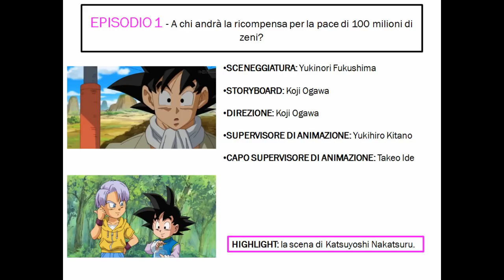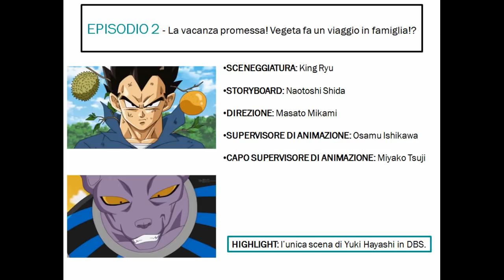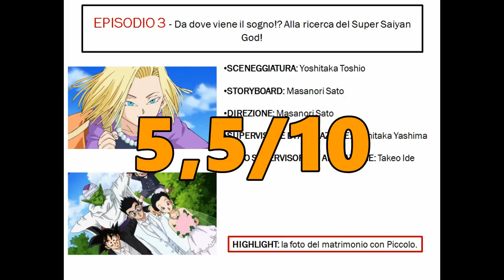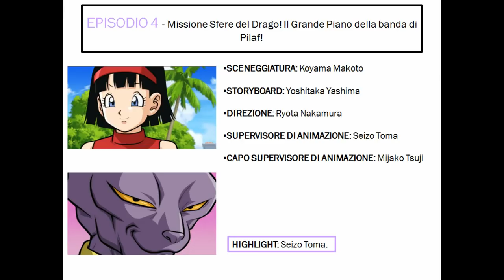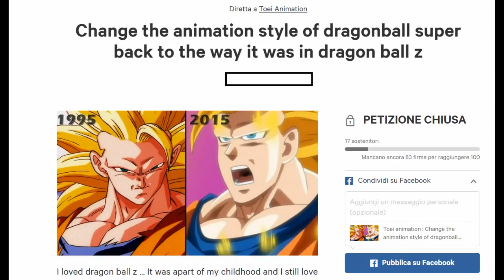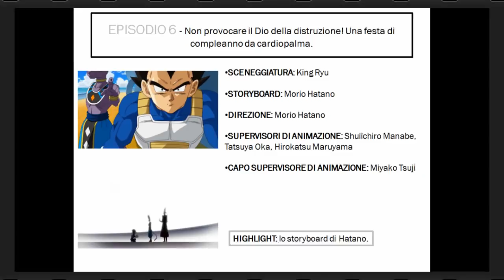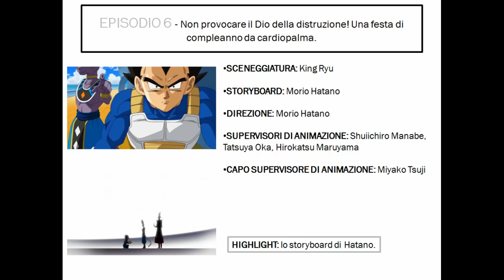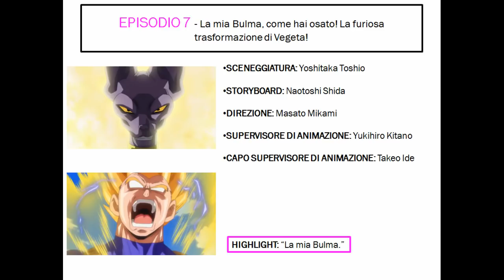Dragon Ball Super - A look back: Battle of Gods arc PART 1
Remember to turn captions on to read subtitles.